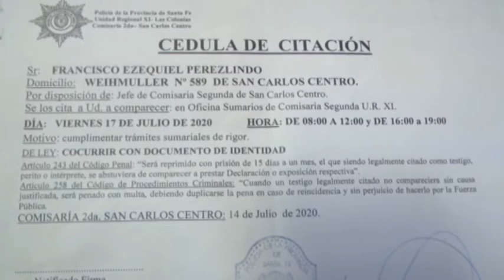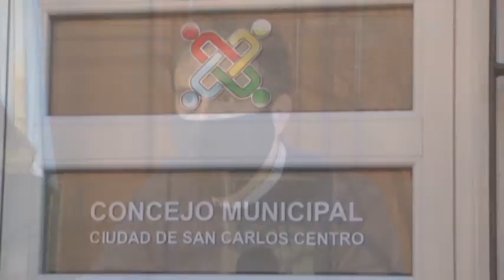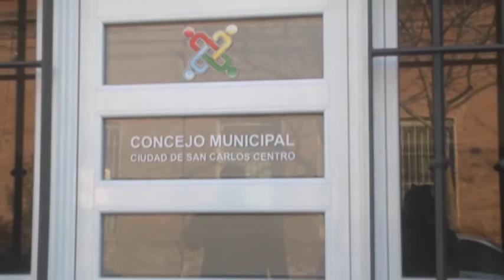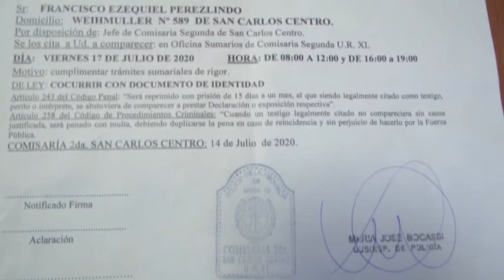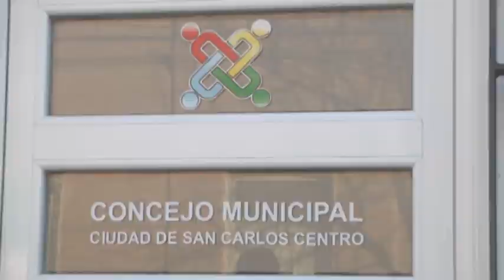Dr. Francisco Perezlindo - Concejal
Hoy los concejales brindaron una conferencia de prensa